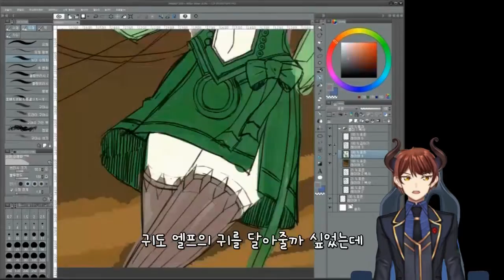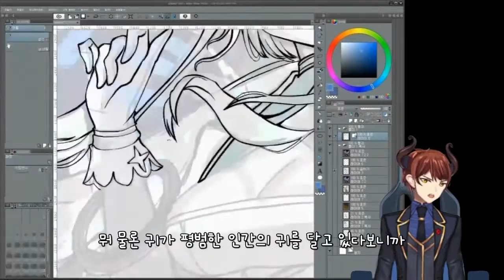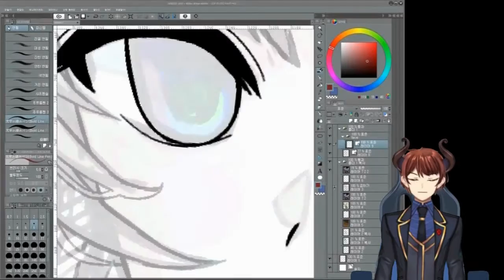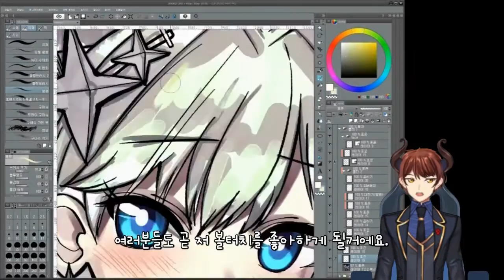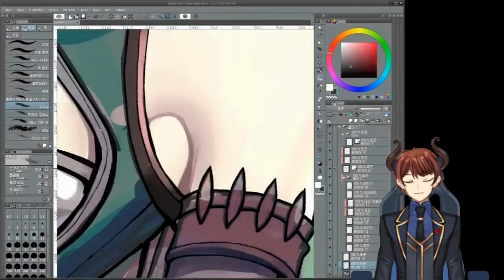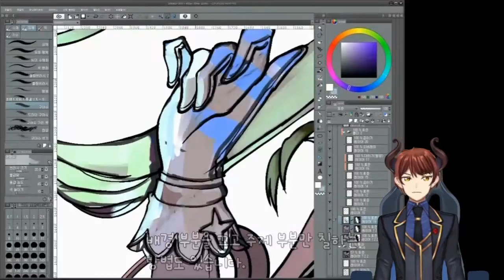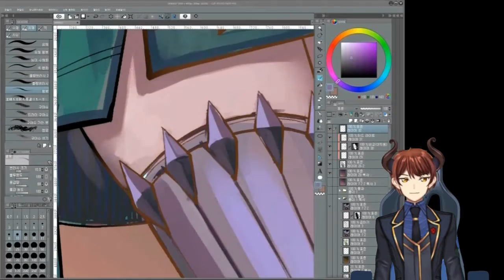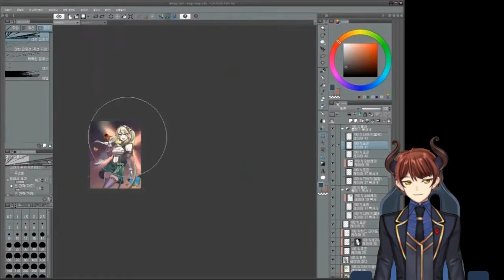#3 스피드 페인팅 - 스케치부터 완성까지 요정 (클립스튜디오)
버츄얼 바이러스가 그리는 요정 일러스트!

그림을 자세히 보고 싶다면 픽시브나 아트스테이션에 들어와 보시는건 어떨까요?